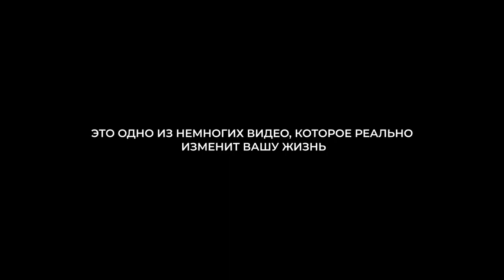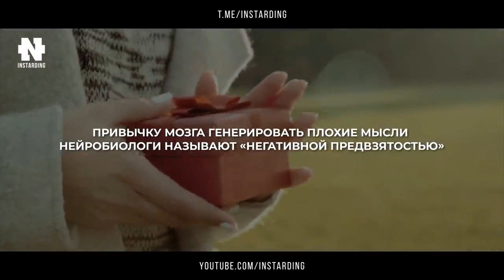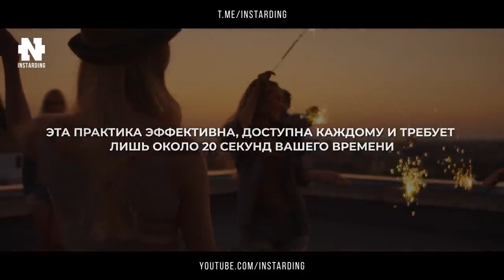Как избавиться от негативных мыслей за 20 секунд!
Узнай как избавиться от плохих мыслей за 20 секунд!